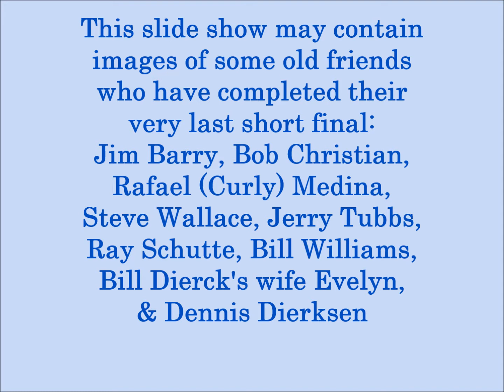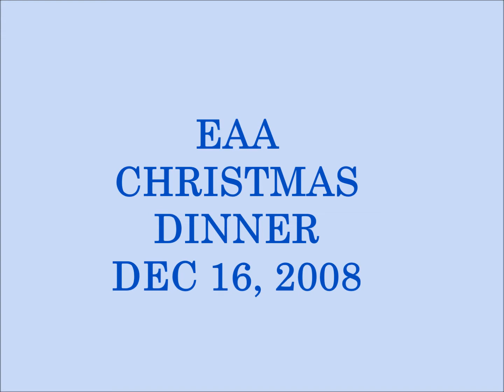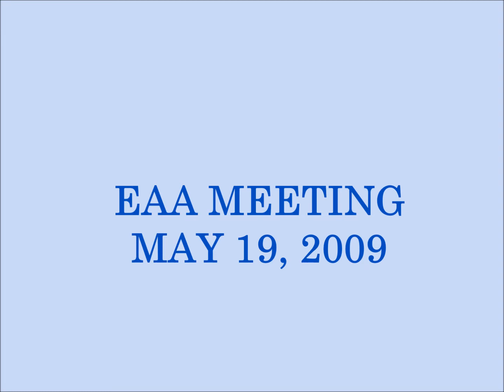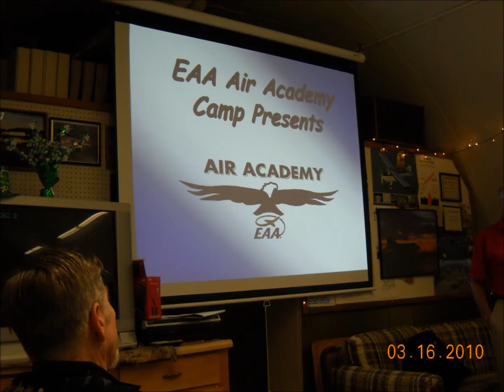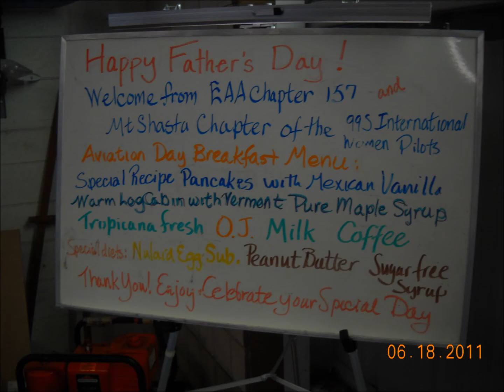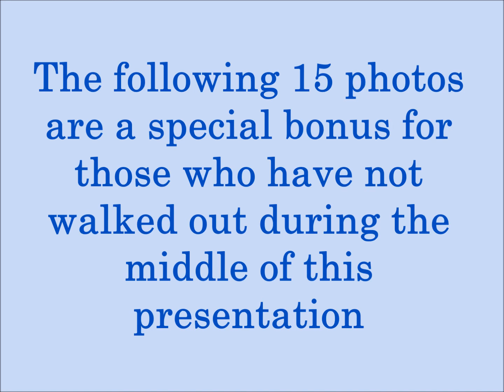EAA Events 2007 2010 Rev B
15 minute EAA Slide Show of 2007 to 2010 events